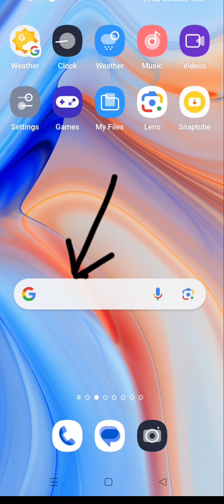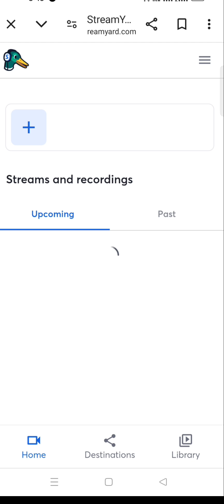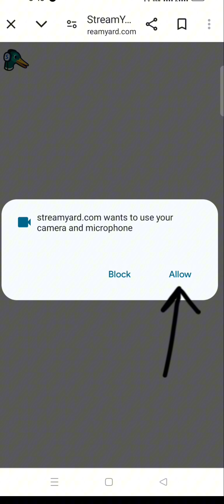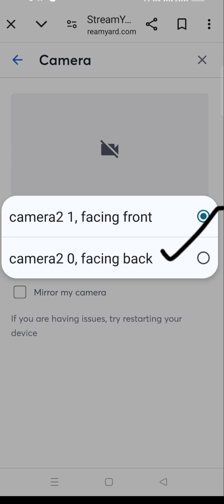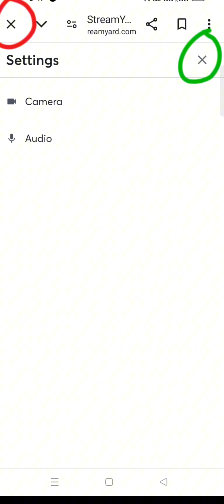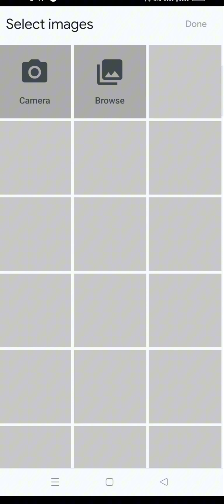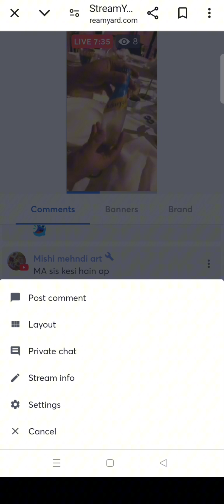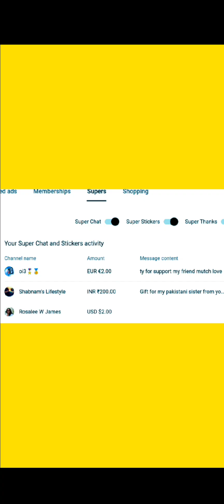How To Vertical Livestream In Mobile | Apni Live Main Comments Kaise Karen | AshDil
Hey Guys Welcome back to my YouTube channel.in this video we will discuss how to vertical livestream in mobile, how to viral your live stream and how to do comments in your own livestream.
I hope this video would be helpful for you.

how to do vertical live stream in
mobile
obs
iphone
pc
turnip
ipad
laptop
phone
streamlabs
streamchamp